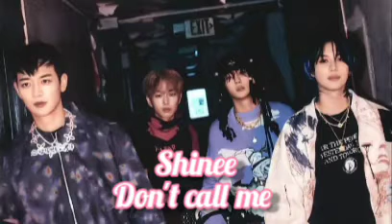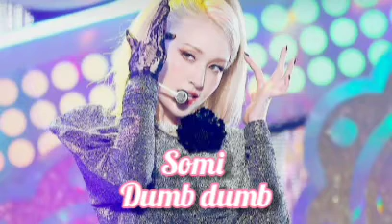kpop random dance challenges iconic kpop songs